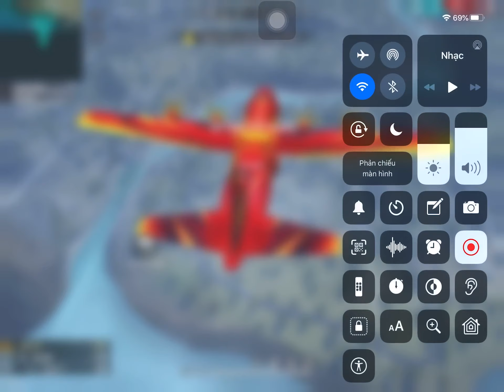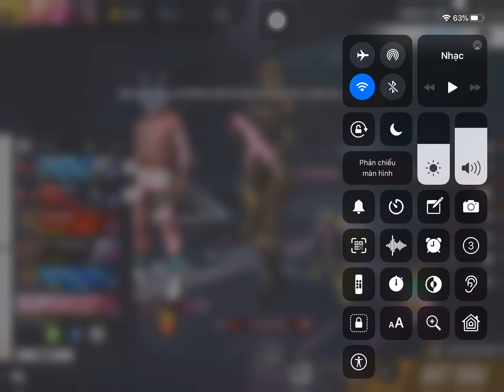( Free fire ) leo rank cùng thỏ quậy nhân ngày valentine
Gắt như trái tắc